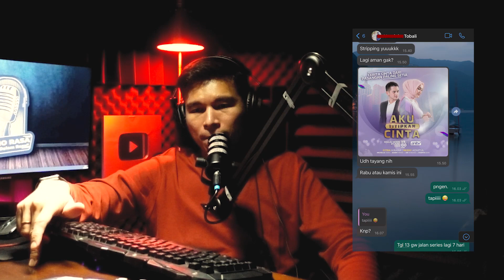RASA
RADIO RASA
Larut Dalam Rasa